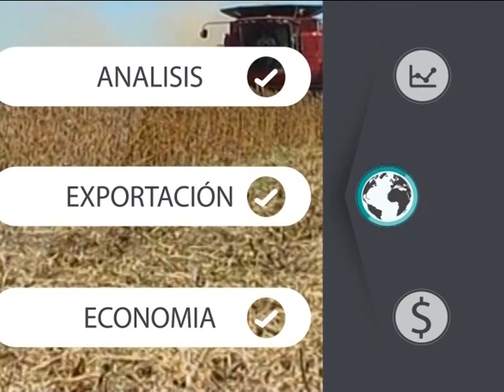Lic. Ignacio Iriarte - Futuro Ganadero 20-05-2021